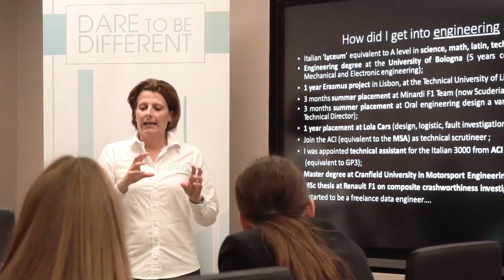Women in Engineering - Dare to be Different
The Faculty of Science and Engineering joined forces with representatives from the ‘Dare to be Different’ campaign and Mercedes Grand Prix to encourage, inspire and motivate young females into Science, Technology, Engineering and Maths (STEM) subjects.

Female students from local schools and colleges took part in a range of activities at the Telford Innovation Centre which was recently opened after a £10 million investment in new facilities.

The girls took part in a variety of workshops and exercises designed to show them a full range of engineering activity including driving a Formula 3 racing car on a full-motion simulator, creating 3D printing using state-of-the-art technology, changing the wheels on the University’s Formula Renault car and programming robots.